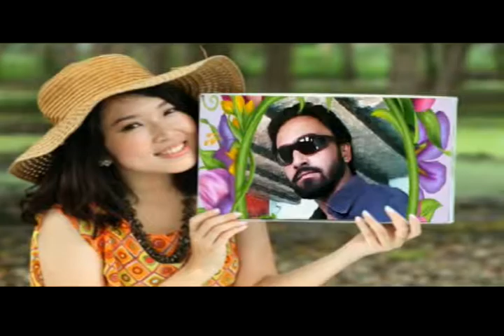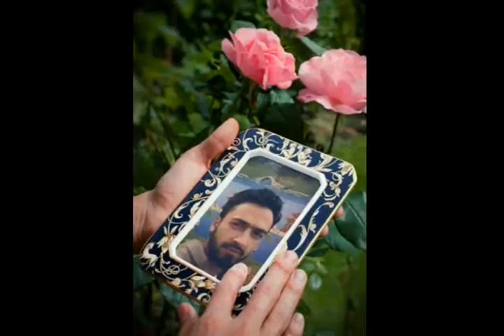Copy of Mir nafees